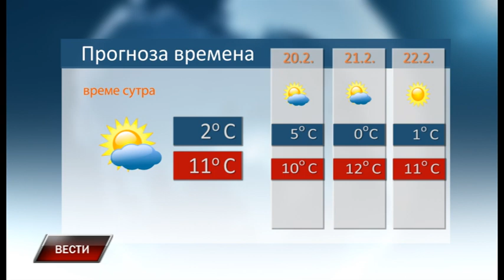Vesti 18 2 2020